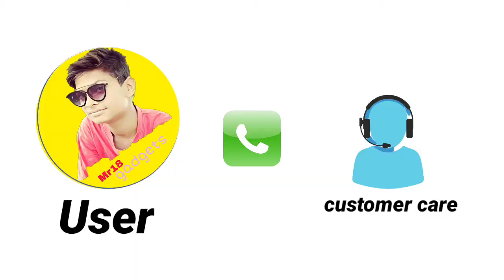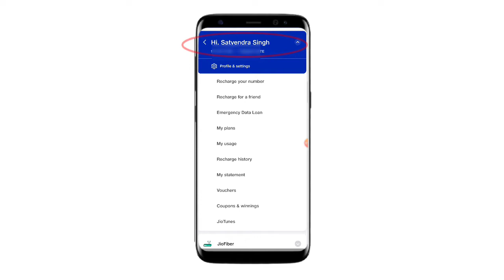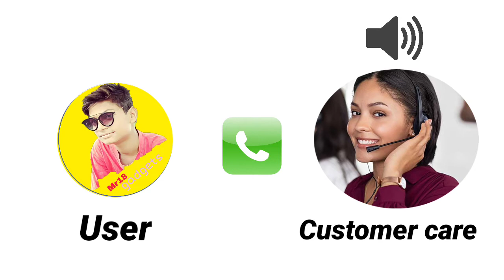Mobile number kiske naam par hai kaise pata kare | Sim kiske naam par hai kaise jane 2022| Sim Owner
Hello Dosto 🤟 Aaj Ki Is Video Me Main Baat Krne Wala Hu Ki Mobile Number Kiske Naam Par Hai Kaise Pata Kare, 🤔Sim Kiske Naam Par Hai Kaise Jane, So Dosto Agar Aap v Nahi Pata Hai Aapke Pass Ko Sim Hai Wo Kiske 🧐Naam Pr Hai  Ans Janana Chate Hai, To Phir Is Video Me End🙏 Tk Bane Rahe.

                    🌟 QueRies SolveD 🌟